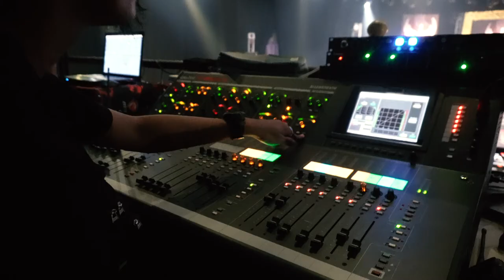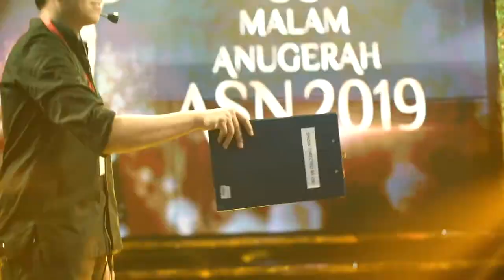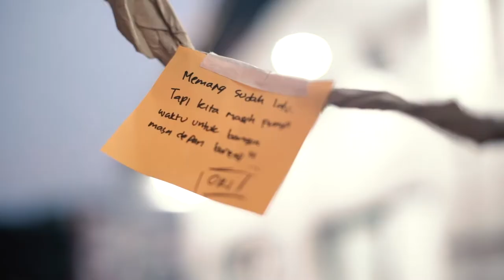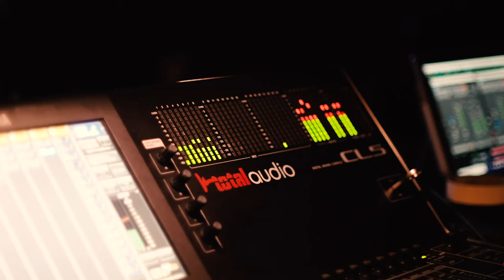NERUSIN JEJAK WISHNUTAMA, SUSAH! | OK VLOG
Hiii, kenalin gue Oki.. Btw,  this is my first video!

Video pertama perkenalan dulu ya.
Jadi, sekarang gue lagi belajar jadi Show Director di beberapa event sekaligus sebagai Vendor alat komunikasinya juga. Jadinya gue bisa double job langsung deh yeay..

Concepted & Directed by Me
Dukung channel ini yaa, comment juga untuk saran kritiknya